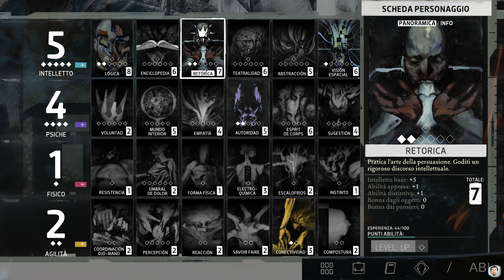Disco Elysium #23 - Blind Run ITA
Ventitreesima puntata della serie dedicata a Disco Elysium, gioco di ruolo prettamente narrativo uscito nel 2019 e ambientato nel mondo fanta-realistico di Elysium.

La traduzione del gioco è possibile installando una mod scaricabile su Nexus Mods a questo indirizzo
Basta estrarre il contenuto del file ZIP direttamente all'interno della cartella di gioco (per esempio il percorso su Steam è tipicamente questo: \Steam\steamapps\common\Disco Elysium).
La mod sostituisce la lingua spagnola già presente con quella italiana, quindi dopo averla installata è necessario andare nelle impostazioni e selezionare lo spagnolo.